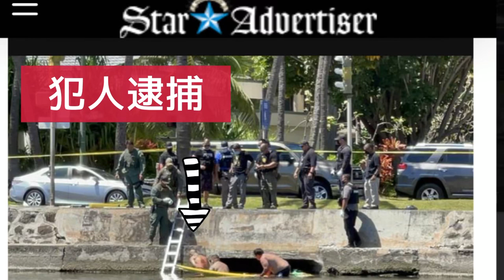【ハワイ事件】ウォーキング中に偶然遭遇した犯人逃走現場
朝のウォーキング中に犯人逃走現場に遭遇した‼️